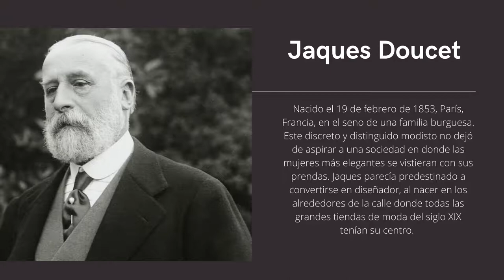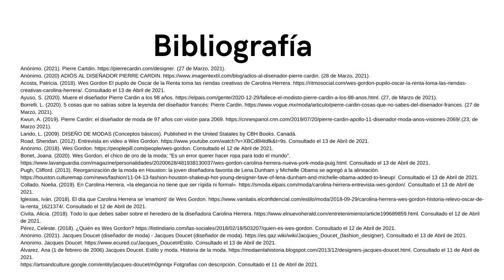LOS PROTAGONISTAS DE LA MODA, LOS DISEÑADORES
Este video trata sobre la vida y estilos, de tres de los diseñadores claves que moldean la moda.

Bibliografía

Anónimo. (2021). Pierre Cartdin. (27 de Marzo, 2021).
Anónimo. (2020) ADIÓS AL DISEÑADOR PIERRE CARDIN. (28 de Marzo, 2021).
Acosta, Patricia. (2018). Wes Gordon El pupilo de Oscar de la Renta toma las riendas creativas de Carolina Herrera. Consultado el 13 de Abril de 2021.
Ayuso, S. (2020). Muere el diseñador Pierre Cardin a los 98 años. (27, de Marzo de 2021).
Borrelli, L. (2020). 5 cosas que no sabías sobre la leyenda del diseñador francés: Pierre Cardin. (27 de Marzo, 2021).
Kwun, A. (2019). Pierre Cardin: el diseñador de moda de 97 años con visión para 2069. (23, de Marzo 2021).
Lando, L. (2009). DISEÑO DE MODAS (Conceptos básicos). Published in the United Statales by CBH Books. Canadá.
Road, Sheridan. (2012). Entrevista en video a Wes Gordon. Consultado el 13 de Abril de 2021.
Anónimo. (2018). Wes Gordon. Consultado el 12 de Abril de 2021.
Bonet, Joana. (2020). Wes Gordon, el chico de oro de la moda: "Es un error querer hacer ropa para todo el mundo". Consultado el 13 de Abril de 2021.
Pugh, Clifford. (2013). Reorganización de la moda en Houston: la joven diseñadora favorita de Lena Dunham y Michelle Obama se agregó a la alineación. Consultado el 13 de Abril de 2021.
Collado, Noelia. (2019). En Carolina Herrera, «la elegancia no tiene que ser rígida ni formal». Consultado el 13 de Abril de 2021.
Iglesias, Iván. (2018). El día que Carolina Herrera se 'enamoró' de Wes Gordon. Consultado el 12 de Abril de 2021.
Civita, Alicia. (2018). Todo lo que debes saber sobre el heredero de la diseñadora Carolina Herrera. Consultado el 12 de Abril de 2021.
Pérez, Celeste. (2018). ¿Quién es Wes Gordon? Consultado el 12 de Abril de 2021.
Anónimo. (2021). Jacques Doucet (diseñador de moda) - Jacques Doucet (diseñador de moda). Consultado el 13 de Abril de 2021.
Anonimo. Jacques Doucet. Consultado el 13 de Abril de 2021.
Álvarez, Ana (1 de febrero de 2006) Jacques Doucet. Estilo y moda. Historia de la moda. Consultado el 11 de Abril de 2021.
Fotgrafias con descripción. Consultado el 11 de Abril de 2021.